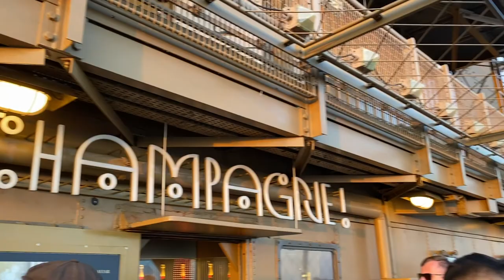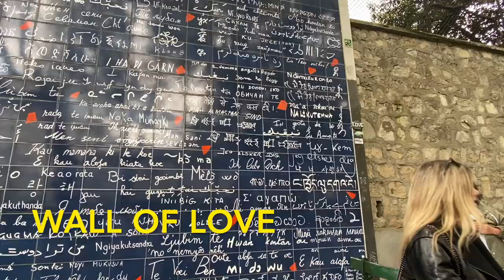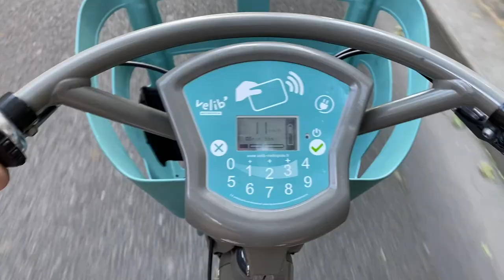28 BEST Things to do in PARIS | Travel Guide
Paris is one of the most beautiful cities in the world. There’s so much you can do here, it can easily fill up multiple days. This video will talk about the 28 best things you can do in Paris to help fill up your itinerary.